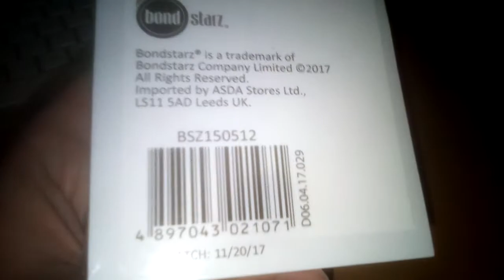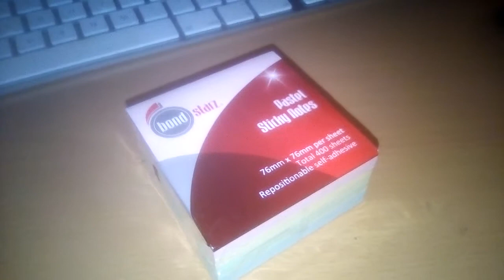These are officially the world's best sticky notes!! 📝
Buy the sticky notes from here (note has new packaging now)